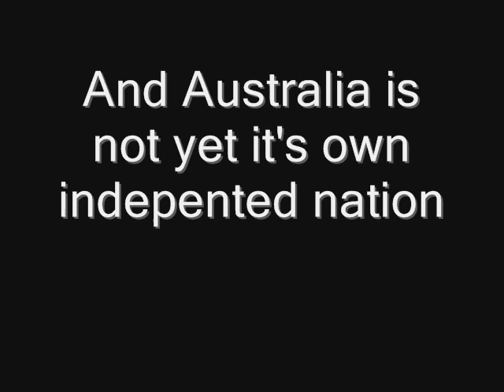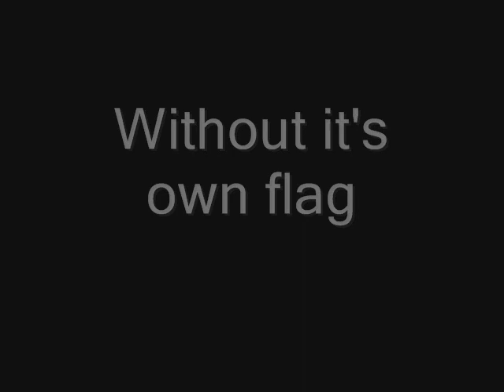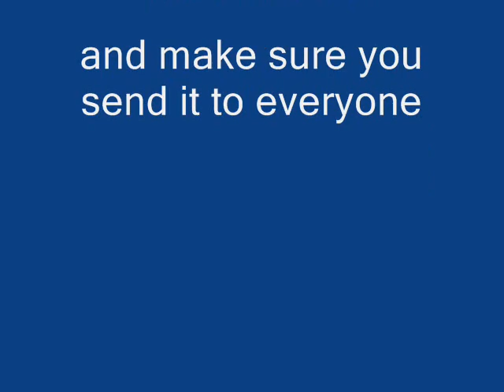The New Australian Flag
this is my design for a new austrlian flag, hope u like